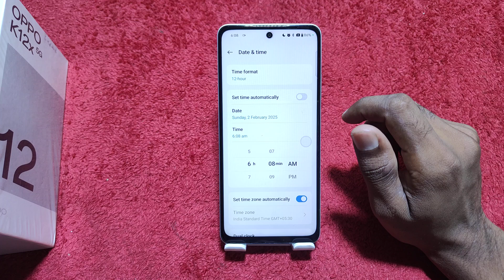How to change date and time in Oppo K12x , Oppo K12x mein date and time setting kaise karen,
How to change date and time setting in Oppo K12x ,
Oppo K12x mein date and time ki setting kaise karen,
How to change date setting in Oppo K12x ,
How to change time ,setting in Oppo K12x ,
Date change in Oppo K12x ,
Time setting in Oppo K12x ,
Time change ,setting in Oppo K12x ,
How to change date and time, In Oppo K12x ,
Oppo K12x mein, date ki setting kaise karen,